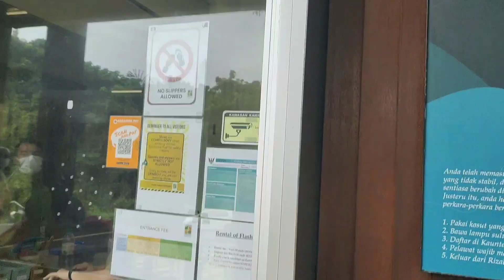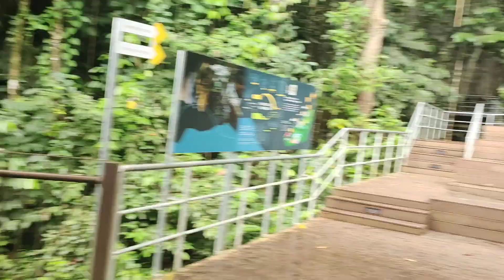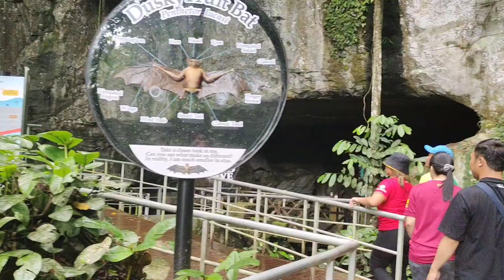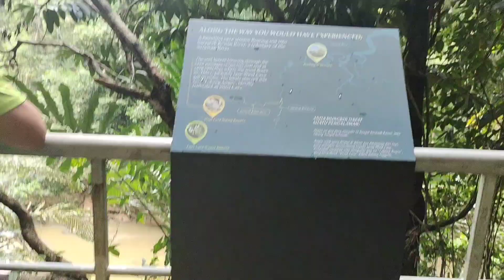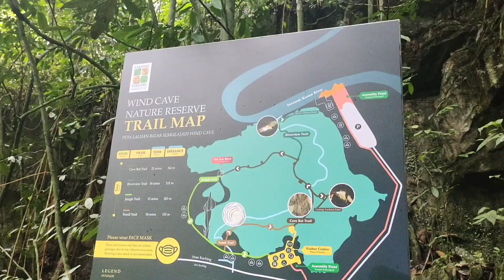Masuk ke Gua angin atau wind cave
Pengembaraan yg sangat menarik.. melihat pemandangan san suasana alam yg tenang.. kenangan bersama teman2 yg sangat indah.. semoga sahabat youtube semua terhibur dengan vedionya..jangan lupa di like shane Serta subscribe vedionya supaya canel ini semakin berkembang 🙏🙏